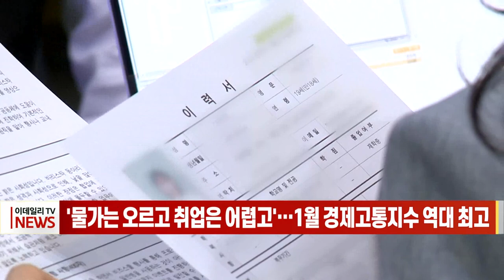고물가에 취업난까지… 1월 경제고통지수 역대 최고 (202302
치솟는 물가와 고용 불안이 겹치면서 지난달 경제고통지수가 같은 달 기준으로 역대 최고를 기록했습니다.

통계청에 따르면 지난달 경제고통지수는 8.8로, 1999년 6월 실업률 집계 기준 변경 이래 1월 기준으로 가장 높았습니다.

지난달 실업률은 3.6%로 1년 전보다 0.5%포인트 내렸지만, 물가 상승률이 5.2%로 1.6%포인트 오르면서 경제고통지수가 1.1포인트 상승했습니다.

종전 최고 기록은 2010년 1월(8.5)이었는데 당시엔 실업률이 5.0%로 물가 상승률(3.5%)보다 높았습니다.